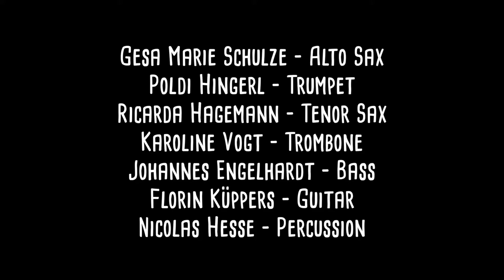Fofinhas da Graça (Live) - Aquarela Brasileira (by Gesa Marie Schulze)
Aquarela Brasileira - Brazilian Vibes - Live at Alte Feuerwache Mannheim 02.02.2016

Gesa Marie Schulze - alto sax, band leader
Ricarda Hagemann - tenor sax
Karoline Vogt - trombone
Poldi Hingerl - trumpet
Angela Requena Fuentes - surdo
Nicolas Hesse - percussion
Simon T. Mayer - percussion
Andreas Eichenauer - percussion
Julian Losigkeit - drums
Florin Kueppers - guitar
Johannes Engelhardt - bass

Video cut: Martin Poschinger
Recording engineer: Frank Dorn
Mix & executive producer: Dave King
Co-producer: Gesa Marie Schulze

"Fofinhas da Graça" is composed and all rights are reserved by Gesa Marie Schulze